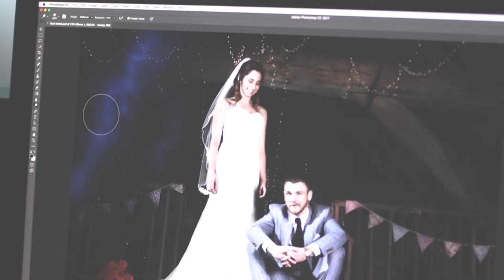BACKSTONE PHOTOGRAPHY [ This is me ]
by Samira Backhaus

PHOTOGRAPHY Samira Backhaus
CAMERA Simon Keene
EDITOR Robert Clother
MODELS Alexandra Deimling, Adam Feeley, Elliot Simbi
MAKE UP Issie Mac Gregory Mua